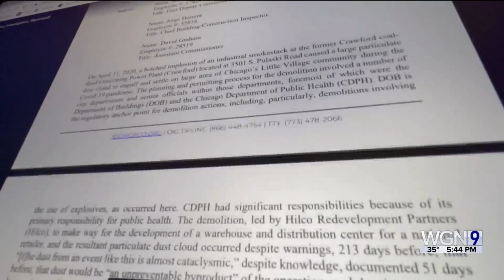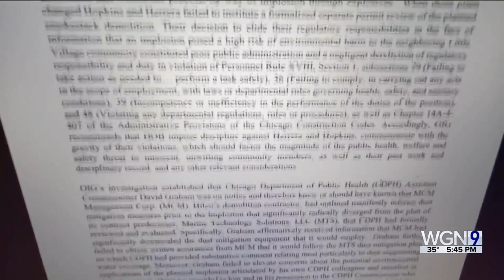Alderman Michael Rodriguez responds to protest held outside his office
Dana Rebik follows up with Ald. Michael Rodriguez (22nd) how how his office handled the 2020 Hilco Smokestack implosion.